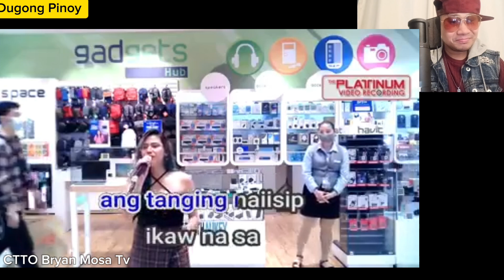LUPIT NETO!! MAGANDA NA HALIMAW PA ANG BOSES NI ATE GANDA😱! NAKAKAGULAT TO!